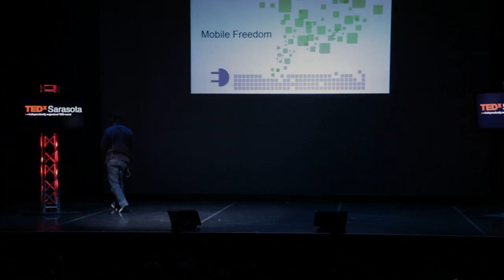Racing Powers Mobile Freedom: Blake Fuller at TEDxSarasota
Blake Fuller, championship race car driver. As the youngest CEO in the Lithium Ion battery industry he founded Braille Battery, suppliers to the race car industry and GO PUCK, a pocket sized mobile power supply. He began to see things differently, which changed an industry, and will perhaps change the way you see your industry as well.